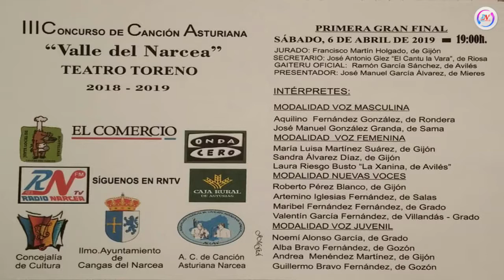RNTV- HD -III C. DE C. ASTURIANA VALLE DEL NARCEA 1F 6-04-2019